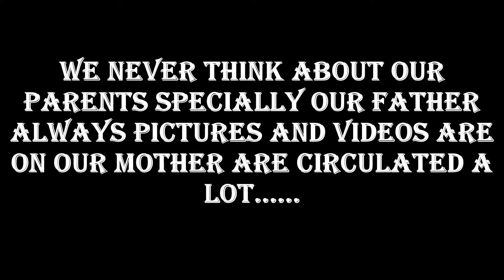Heart touching pictures collection on father, we never thinks about father at all in life.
we always thinks about mother see pictures, videos and all stories on mother but never think about father.